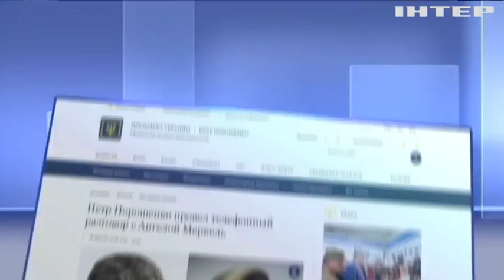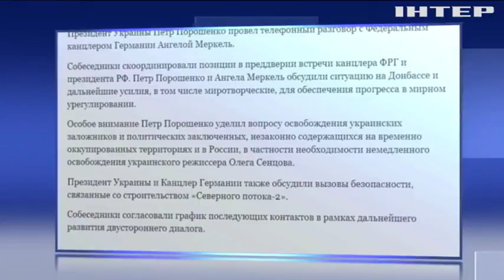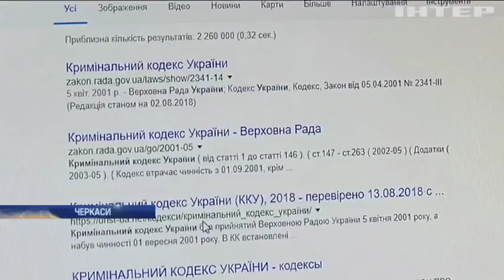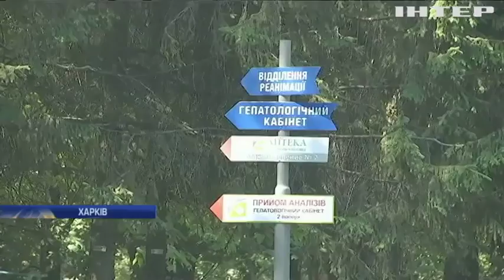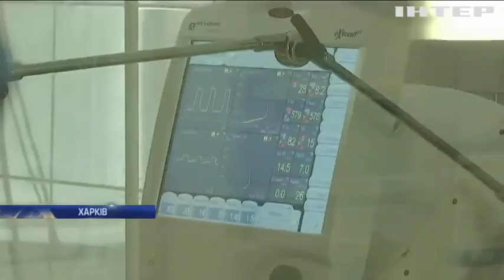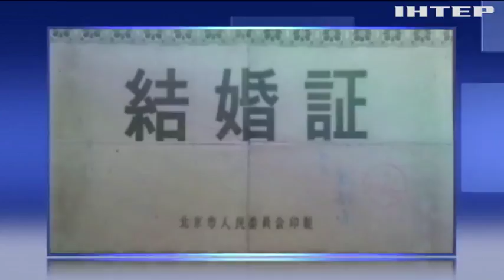Новости 8:00, выпуск за 17 августа 2018 года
Головні події на цю годину: Бойовики накрили Мар'їнку і Водяне вогнем. Порошенко обговорив з Меркель мирне врегулювання ситуації на Донбасі. Смерть від ботулізму у Харкові: подружжя отруїлося в'яленою рибою.